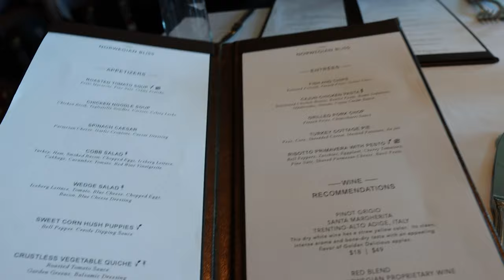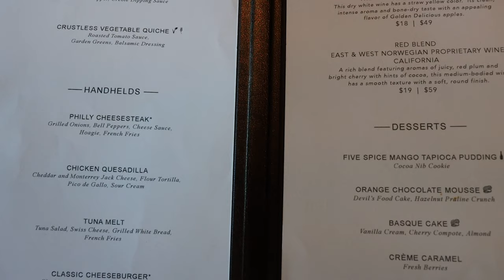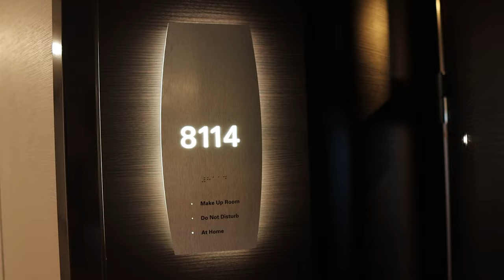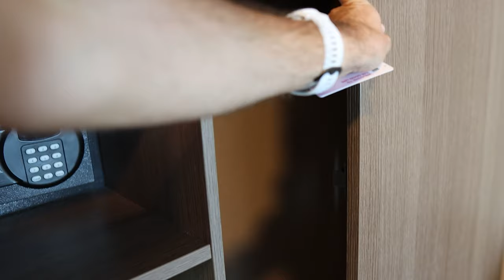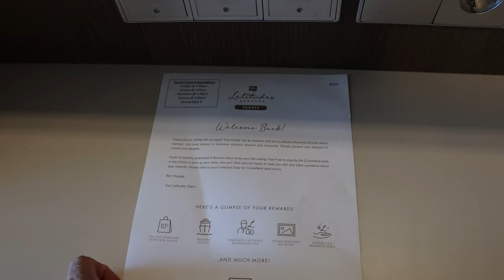Cruising on the Norwegian Bliss | Alaskan Cruise 2023 | Embarkation - Day at Sea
Join us as we embark on a 7-day Alaskan cruise aboard the Norwegian Bliss. In this video, you'll follow along as we board the ship in Seattle and set sail toward Alaska.